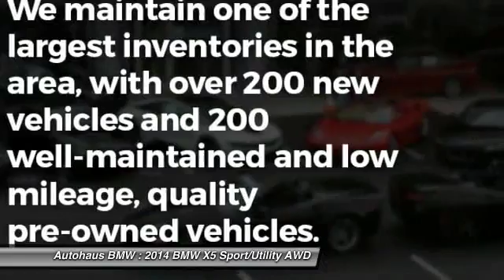2014 BMW X5 Autohaus BMW 3868G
2014 BMW X5 35i

Autohaus BMW
3015 S. Hanley Rd.

2014 BMW X5 xDrive35i in Black Sapphire Metallic vehicle highlights include and BMW CERTIFIED 6YR/100,000 MILE LIMITED WARRANTY. Cold Weather Package (Heated Rear Seats, Heated Steering Wheel, and High-Intensity Retractable Headlight Washers), Premium Package (Comfort Access Keyless Entry, Dakota Leather Upholstery, Satellite Radio w/1 Year Subscription, and Soft-Close Automatic Doors), and Navigation System. Be the talk of the town when you roll down the street in this attractive 2014 BMW X5. Want to save some money? Get the NEW look for the used price on this one owner vehicle. Previous owner purchased it brand new and it still looks like the day it rolled off the lot! This SUV is nicely equipped with features such as Cold Weather Package (Heated Rear Seats, Heated Steering Wheel, and High-Intensity Retractable Headlight Washers), Premium Package (Comfort Access Keyless Entry, Dakota Leather Upholstery, Satellite Radio w/1 Year Subscription, and Soft-Close Automatic Doors), 2014 BMW X5 xDrive35i in Black Sapphire Metallic vehicle highlights include, BMW CERTIFIED 6YR/100,000 MILE LIMITED WARRANTY, and Navigation System. Come in and find out why we call it The Autohaus Experience!!